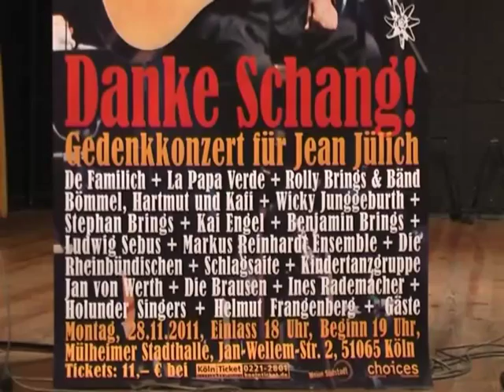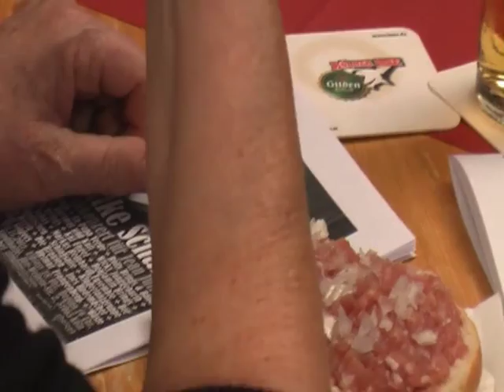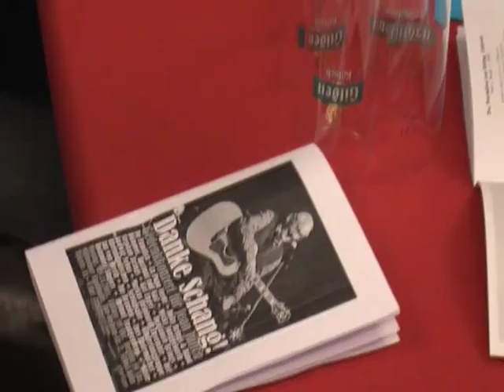Edelweißpirat Jean Jülich Köln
Der Filmclip dient der Erinnerung an den Ende 2011 verstorbenen Edelweißpiraten Jean Jülich. Die Edelweißpiraten beteiligten sich aktiv am Widerstand gegen Nationalsozialismus und Faschismus. Besonders Jean Jülich aus der Köln-Ehrenfelder Edelweißpiraten-Gruppe hat die Widerstandsgruppe ins öffentliche Bewusstsein getragen. Bis heute ist der Verein aktiv gegen rechts, rechte Gewalt und Ausgrenzung. Für die Erinnerung an die Antihitlerjugend auf dem Edeweißpiraten-Festival am 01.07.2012 steht ein lebendiges Denkmal mit 25 Band auf 5 Bühnen.